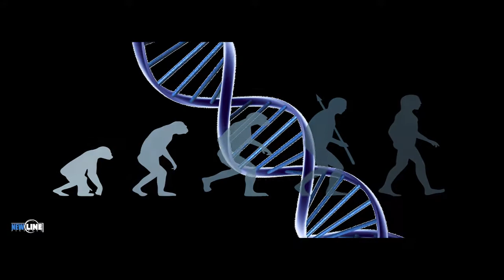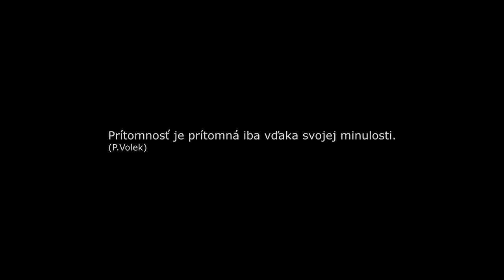DEJINY VÝTVARNEJ KULTÚRY